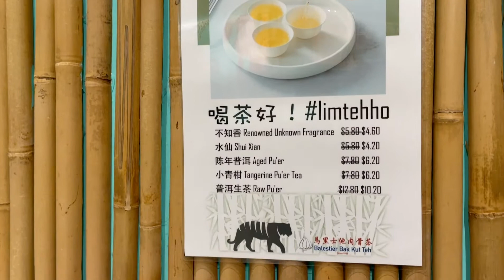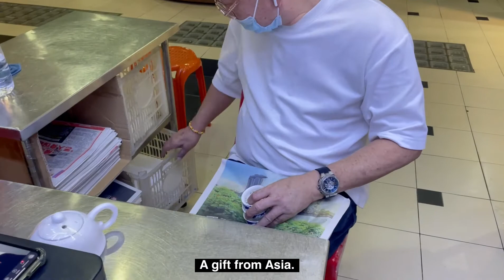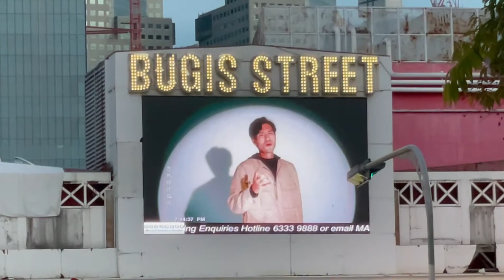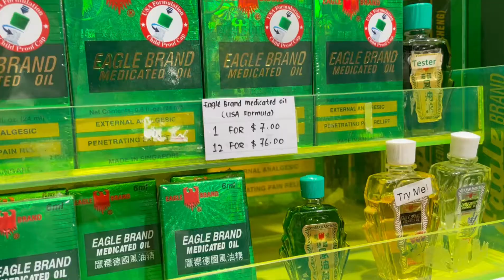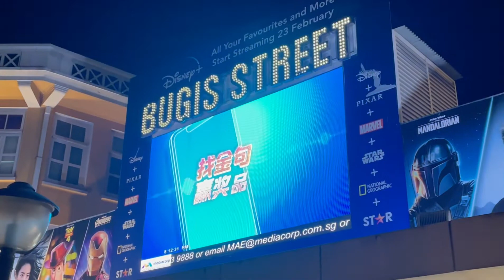🇸🇬 🇪🇺 What to Buy From Asia When You're Travelling to Europe | Gifts to buy in Singapore 2022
Hello, and welcome back for a new video from around the World. 🌎🌍🌏
Today we talk about What to Buy from Asia When You're Travelling to Europe and I will show you exactly what gifts to buy from Singapore and where can you find some specific gifts, in Singapore, in 2022.

If you liked this video, please support, so that I can come up with more ideas and better videos for you.

Best Gifts to Buy From Singapore | What Gifts to Buy from Asia when You're Travelling to Europe

Recorded: iPhone 12 Pro Max
Created by: Valent 21st Century International Nomad ▃▃▃▃▃▃▃▃▃▃▃▃▃▃▃▃▃▃▃▃▃▃▃▃▃▃▃▃▃▃▃▃▃▃▃▃▃▃

Thank you for visiting the channel, appreciating your support and have a great wonderful day!